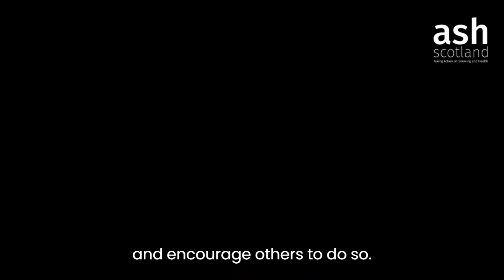How ASH Scotland utilized the Global Tobacco Industry Interference Index to achieve policy goals?